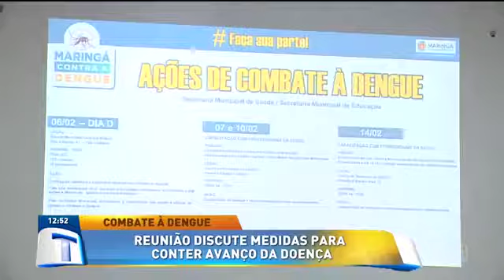Reunião para o combate à dengue - Tribuna da Massa Maringá (05/02/2020)